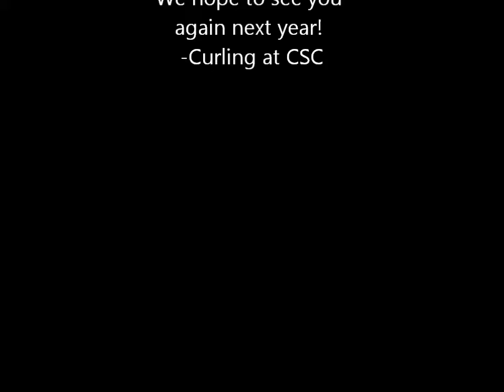Curling Exhibition Circus Night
Cleveland Skating Club 2012 Curling Exhibition, "Circus Night"